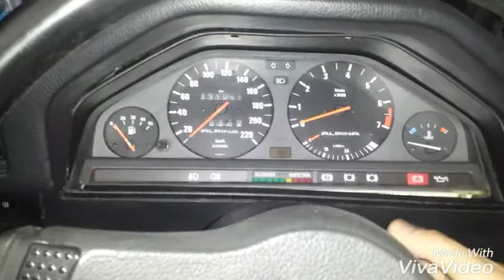BMW E30 m60b40 4.0 v8 burnout swap m60b40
BMW e30 v8 m60b40